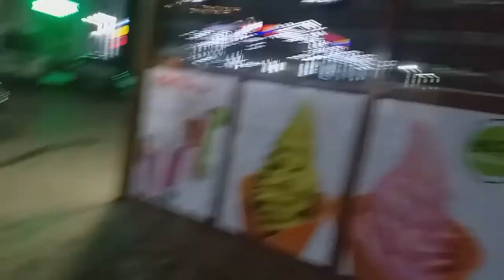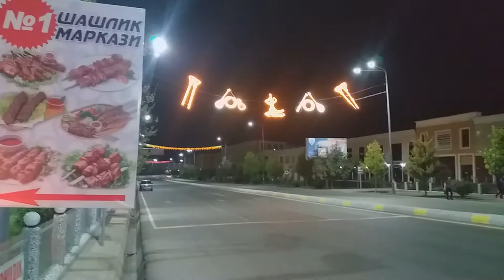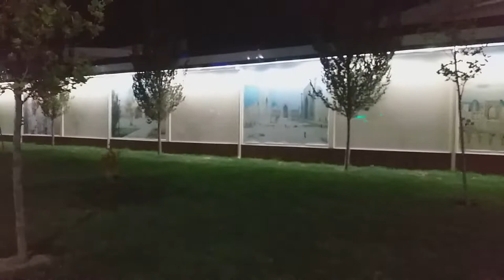Shahrisabz 2020 sentyabr tunda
Shahrisabz 2020 sentyabr tunda Farrux ismli bola sayr qildi Komil kesh tasvirga oldi